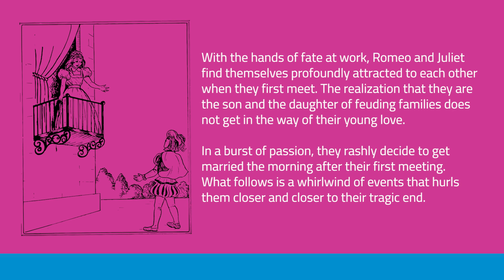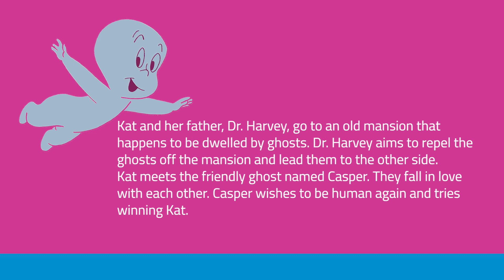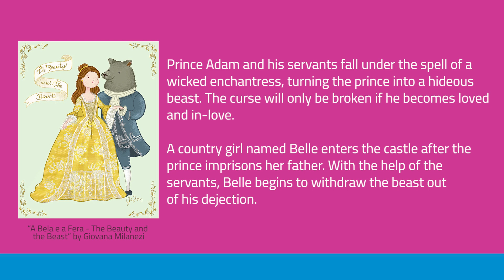[TEACHER VIBAL] English Thursday: Writing a Synopsis (Grades 9 and 10)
In this lesson for Grades 9 and 10, Teacher Jie will share with us five effective steps on how to write a good synopsis.

You can also watch this Lingo Bingo episode on Vibal Group Facebook page.

Happy Homeschool also offers standalone courses in English and in Writing and Communication. Check out the details here: